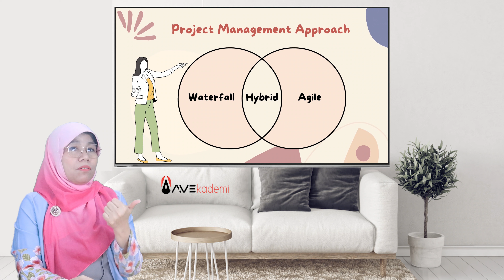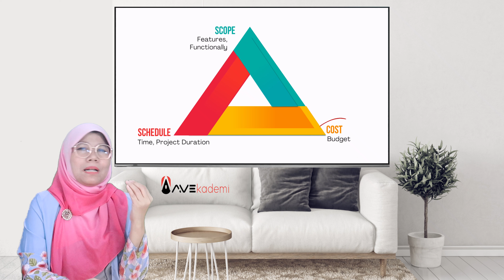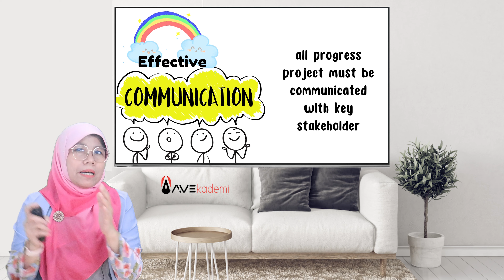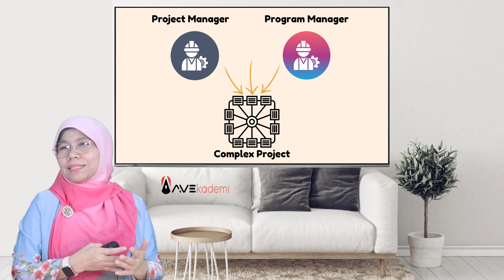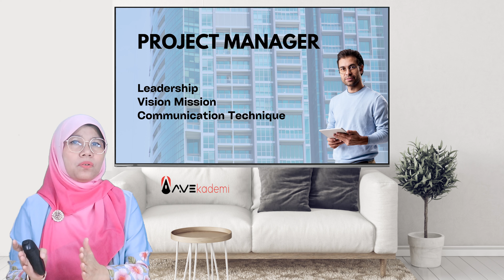Belajar Manajemen Proyek dari Kesuksesan G20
Yuks belajar manajemen proyek secara mudah melalui konten pembelajaran yang menarik lewat Avekademi!

Avekademi adalah segmen YouTube dari Avenew yang berisi Micro Learning mengenai Project Management. Di akhir bulan November kemarin, Indonesia berhasil menjadi tuan rumah G20 Summit. Bersama Alin Veronika M.T., PMP, PMI-RMP akan menjelaskan seberapa besar peran penting Project Management yang ada di dalamnya? Apa saja hal yang bisa pelajari dari cara memimpin Bapak Wishnutama Kusubandio untuk bisa mengelola acara besar G20 Summit ini yang bisa kita lihat dari segi Project Management. Menarik kan? Tonton yuk untuk tahu lebih jauh!

Join StudySpace today and take your career to new heights with our state-of-the-art professional learning platform
AVENEW Indonesia is one of the well-respected consulting firm and training provider in Indonesia. Based in Jakarta, Avenew provides excellence services in project, program and portfolio management including consulting, people development and outsourcing that serves leading businesses, governments, non governmental organizations, and not-for-profits.